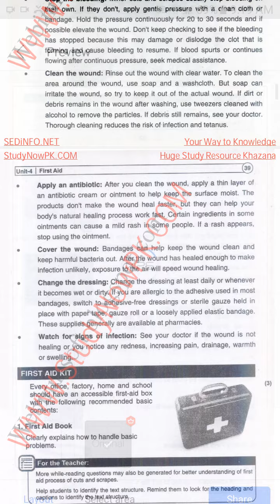Class10 English unit 4 ex4.part1